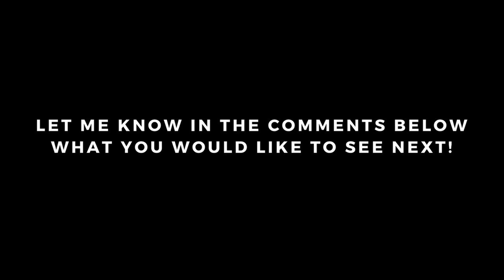Bathing My Horse for the First Time in a Year - Monarch Wing Equestrian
Hello, my fellow equestrians and horse lovers! Welcome to today’s video. This week, I give Monarch her first bath in nearly a year! Hope you enjoy!